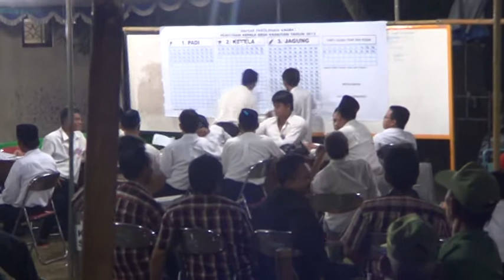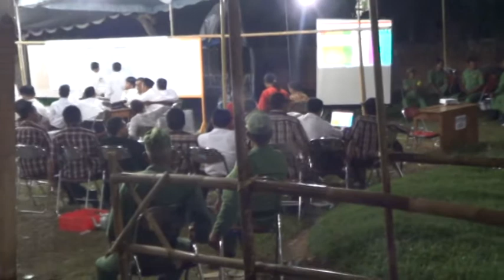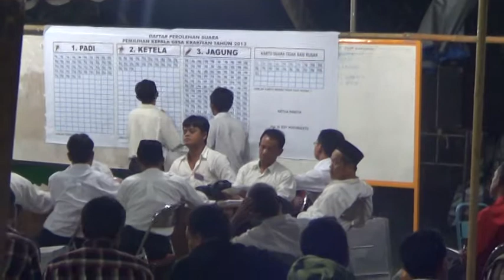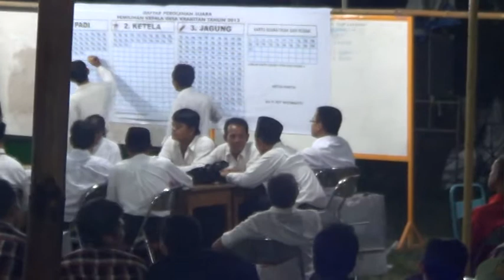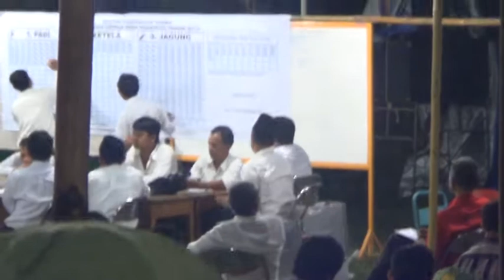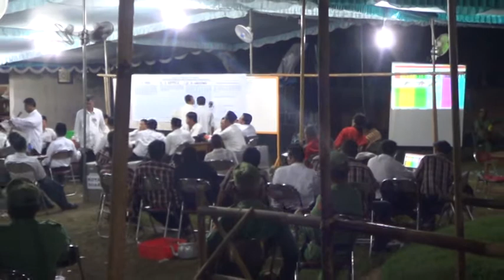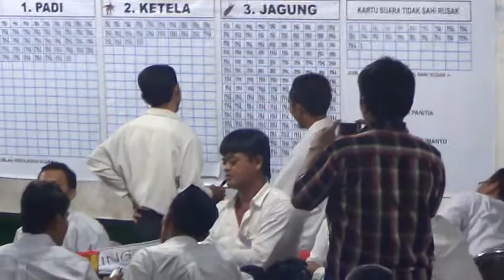Nurdin SE-Penghitungan Kartu Suara Pilkades Krakitan 2013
Pilkades Desa Krakitan dilaksanakan Kamis 11 April 2013 di Balai Desa Krakitan, Bayat, KLaten. Dalam Pilkades tersebut diikuti 3 calon kepala desa Drs. Sunudi (Incumbent), Bambang Sugiarto dan Nurdin, SE.

Setelah dilakukan pemilihan dan penghitungan kartu suara yang berakhir sampai hari Selasa pukul 01.00 Wib dini hari, masing-masing calon mendapatkan suara : Jumlah kartu suara 5584, Drs. Sunudi memperoleh 1917, Bambang memperoleh 975, Nurdin SE memperoleh 2584 suara dan kartu rusak 113 suara.

Dengan demikian Pilkades Krakitan 11 April 2013 dimenangkan oleh Nurdin, SE yang memperoleh dukungan 2584 suara.